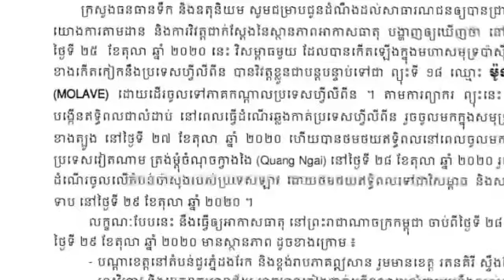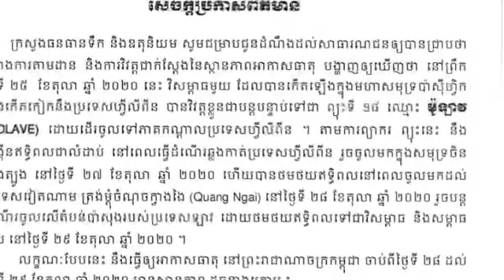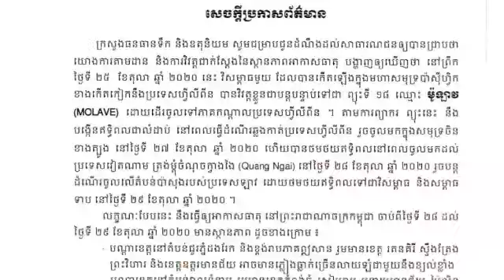សូមប្រយ័ត្ន! ឥទ្ធិពលព្យុះទី១៨ នឹងធ្វើឲ្យតំបន់ទាំងនេះនៅកម្ពុជាអាចមានភ្លៀងធ្លាក់ច្រើននៅថ្ងៃទី២៨-២៩ ខែត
Be careful! The effects of the 18th typhoon will bring heavy rains to these areas in Cambodia on October 28-29
សូមប្រយ័ត្ន! ឥទ្ធិពលព្យុះទី១៨ នឹងធ្វើឲ្យតំបន់ទាំងនេះនៅកម្ពុជាអាចមានភ្លៀងធ្លាក់ច្រើននៅថ្ងៃទី២៨-២៩ ខែតុលា ខាងមុខ

NewsToday?sub_confirmation=1

@ CambodiaNewsToday